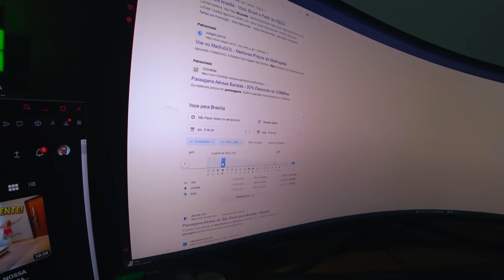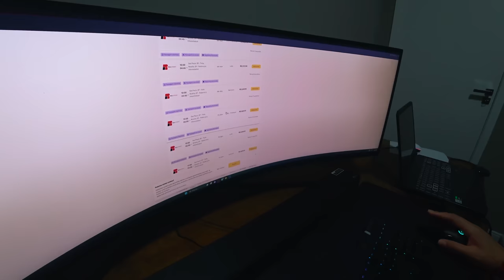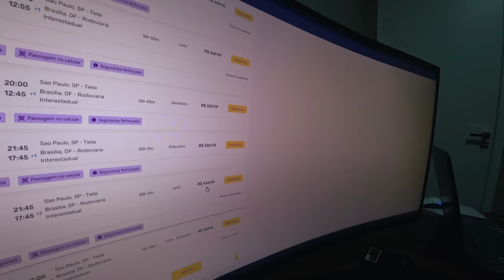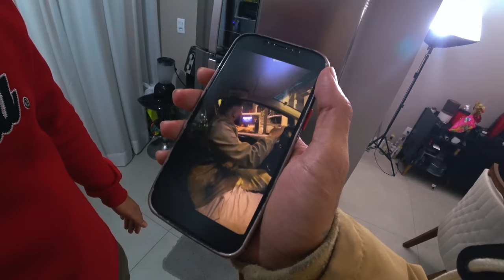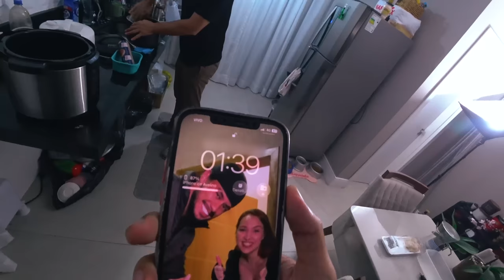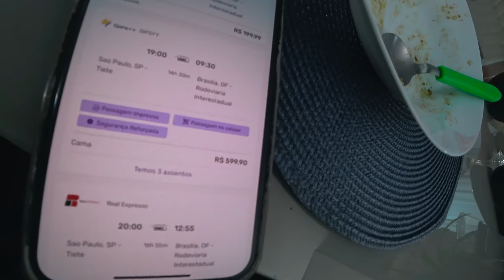EU E O CAIQUE FIZEMOS UM JANTARZÃO ROMANTICO EM CASA 😂😂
Bom dia pessoal, hoje EU E O CAIQUE FIZEMOS UM JANTARZÃO ROMANTICO EM CASA 😂😂